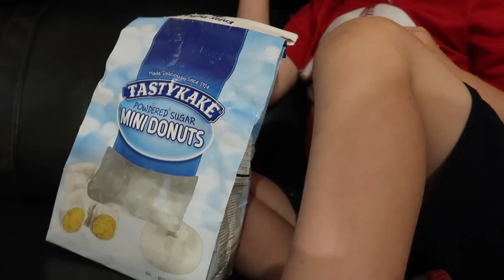Father VS Son Strength Challenge 4!! Nerf Battle Extreme Obstacle Course!!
Get ready for the most EXTREME Strength Challenge yet! Kyle and his father go head to head on the worlds biggest obstacle course!!